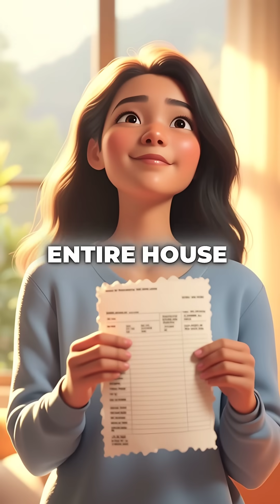How Sophie Cut Her Electric Bill to ZERO Using Just Sunlight!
solar power = free electricity ☀️